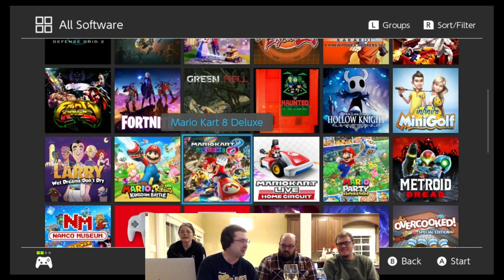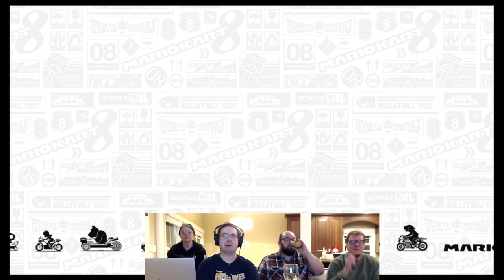Mario Kart 8 Deluxe - THROW DOWN THURSDAYS Let’s Play 4 Players Episode #1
On Throw Down Thursdays Mary and I play through some fun or frustrating games and have a good time doing it! Today we play some Mario Kart 8 Deluxe for the first episode of our March 2023 series. We finally get down to some more versus action and we brought some friends to have fun doing it! Enjoy!

HELP MY CHANNEL GROW!

MORE ABOUT ME!

WRITE ME!
The Eric Butts
1588 Leestown Road STE 130-155